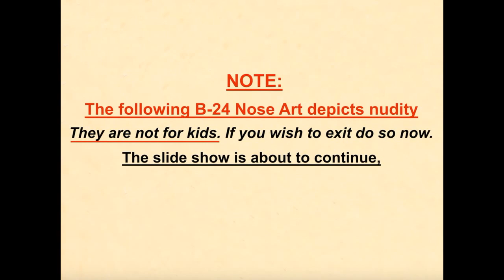B-24 Nose Art (90th B G, 5th A.F.)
Jolly Rogers
Musical Slideshow